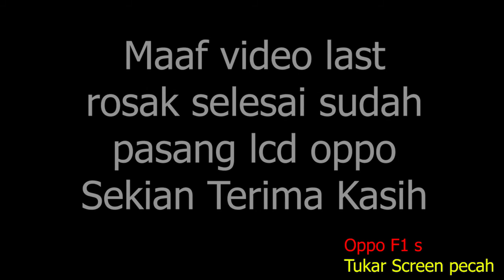Oppo F1s cara-cara tukar screen pecah ke screen baru